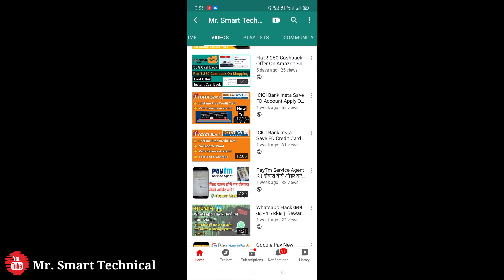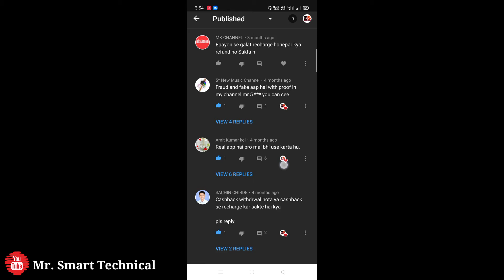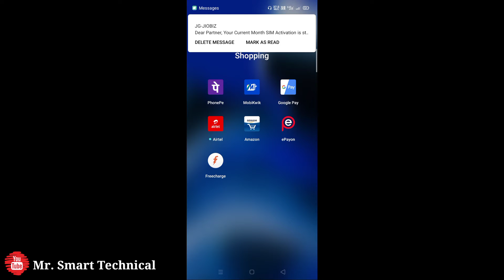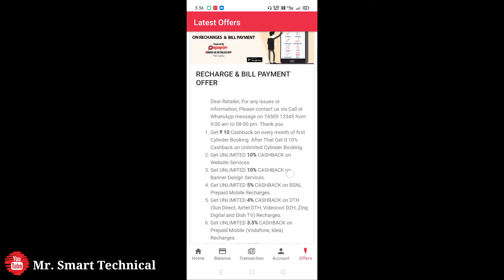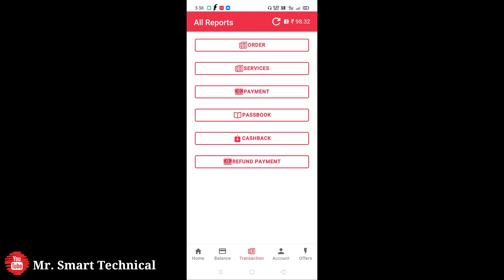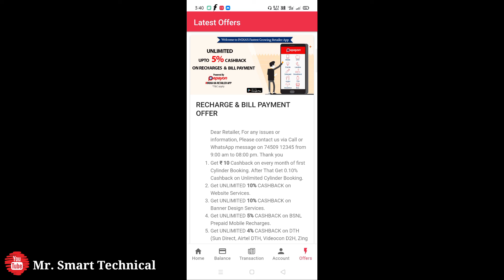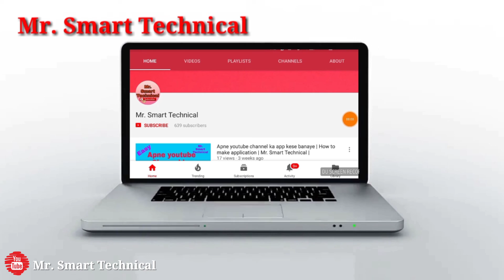Epayon fake App है | Epayon Fake Or Not | Epayon Multi Recharge App Full Review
My Gears

1st Mobile

2nd smartphone

Upcoming mic

Epayon fake App है,
Epayon Fake Or Not,
Epayon Multi Recharge App Full Review,
epayon distributor,
epayon recharge cashback,
epayon fake,
epayon fake or real,
epayon register kaise kare,
epayon app review,
epayon recharge cashback 2020,
epayon add money,
epayon add money problem,
epayon recharge kaise kare,
epayon recharge cashback kaise use kare,
how to use epayon app in tamil,